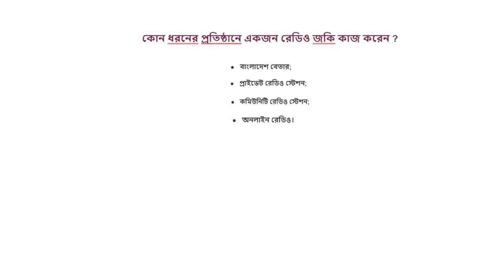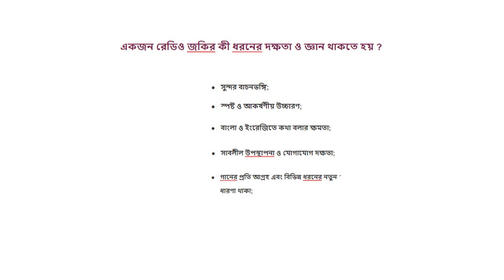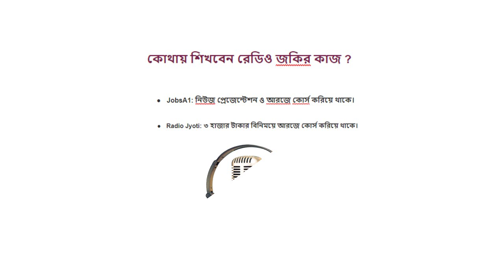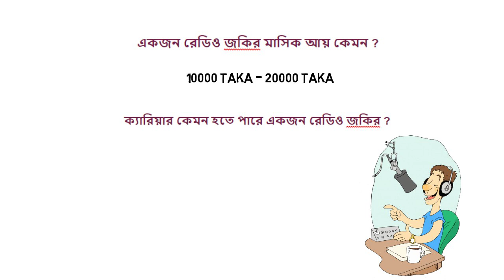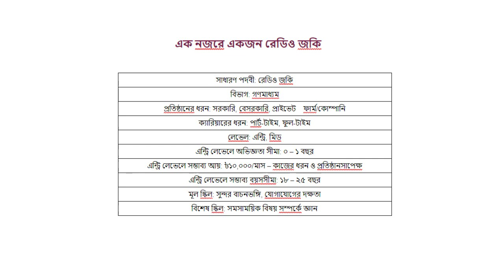হতে চাইলে রেডিও জকি বা আরজে ! How To Become a RJ In Bangladesh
হতে চাইলে রেডিও জকি বা আরজে  !  How To Become an RJ In Bangladesh .

কিভাবে একজন রেডিও জকি বা আরজে হতে পারবে ?  দক্ষতা ও জ্ঞান এবং মাসিক আয় ।
How To Become an RJ In Bangladesh.
Social Connect.

একজন রেডিও জকির কী ধরনের দক্ষতা ও জ্ঞান থাকতে হয় ?

* সুন্দর বাচনভঙ্গি;
* স্পষ্ট ও আকর্ষণীয় উচ্চারণ;
* বাংলা ও ইংরেজিতে কথা বলার ক্ষমতা;
* সাবলীল উপস্থাপনা ও যোগাযোগ দক্ষতা;
* গানের প্রতি আগ্রহ এবং বিভিন্ন ধরনের নতুন-পুরানো গান সম্পর্কে ভালো ধারণা থাকা;
* যেকোন পরিস্থিতি সামাল দেয়ার ক্ষমতা।